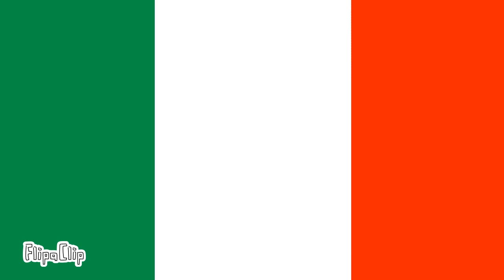Flag Transition 4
vewwy kool ngl :3

also i got controllrd on laptop by my
mom so probably i will online on youtube and discord forr like 30minuted to 1  hour